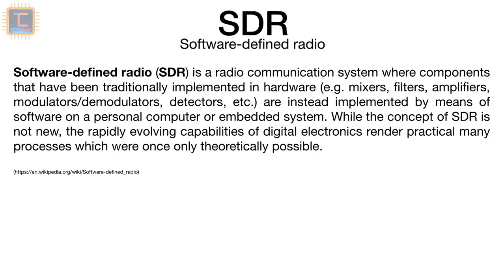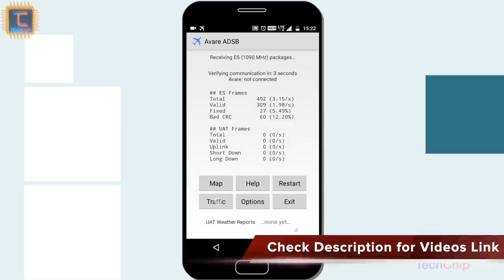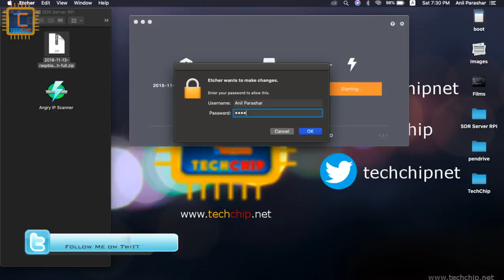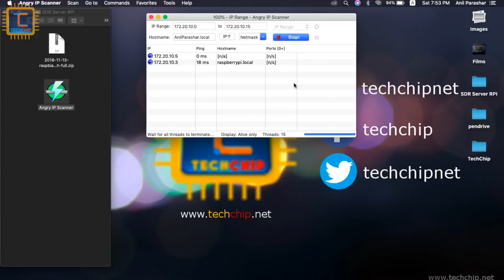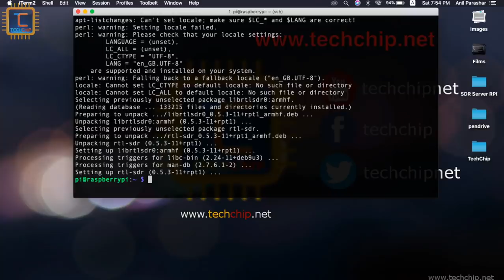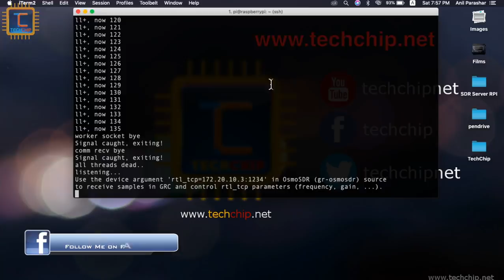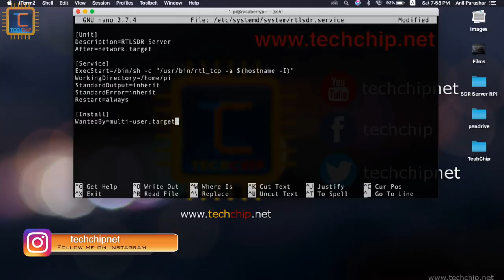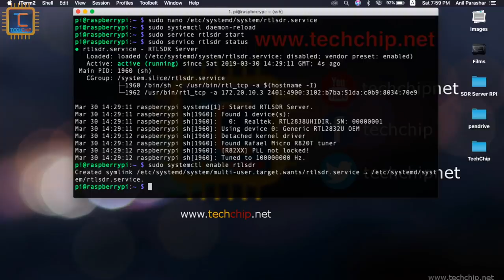How to make SDR server using raspberry Pi3 & RTL-SDR [Hindi]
In this tutorial I will show that How to make SDR server using raspberry Pi 3 and RTL-SDR device?

Raspberry Pi 400
RaspberryPi 3 B+
Micro SD Card
Display Monitor
Micro HDMI cable
Type C USB Cable
Mini Wireless Keyboard/Mouse